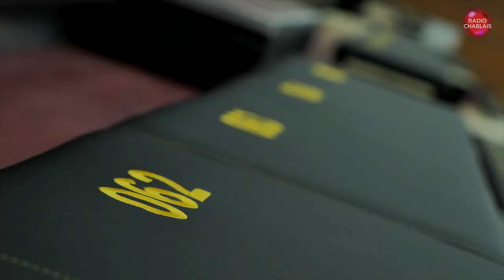Basket: Le BBC Monthey-Chablais a retrouvé la compétition samedi à huis clos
Après presque sept mois de pause forcée, le BBC Monthey-Chablais a enfin pu retrouver la compétition en SB League. Dans une salle du Reposieux vide, les "jaunes et verts" n'ont pas pu éviter la défaite face aux Lions de Genève. Malgré le revers, le basket était bel est bien de retour à Monthey ce week-end...